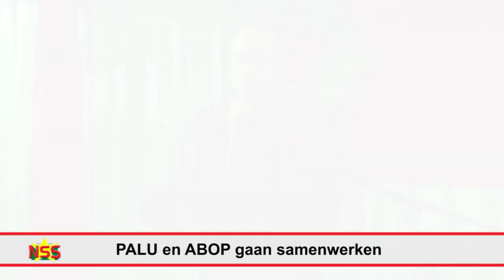PALU en ABOP gaan samenwerken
Niet alleen de NDP gaat voor 'nog vijf', maar ook ABOP en PALU maken zich op voor continuïteit van de regeermacht. De paarse partij heeft het besluit genomen dat er niet samen de verkiezingen ingegaan wordt. Ronnie Brunswijk, voorzitter van ABOP heeft als antwoord het Middenblok opgericht. PALU is ingegaan op de uitnodiging van Brunswijk om zich aan te sluiten.